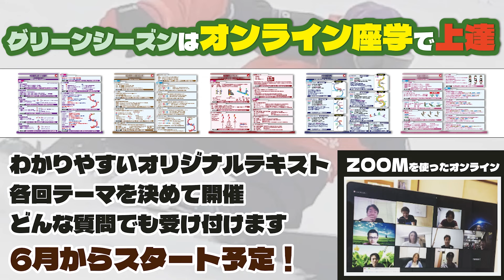DEELUXEブーツ：AERIS（エアリス）【足首の可動域が増え自由度向上】ブーツの下段と上段の間にスリットあり。足首の柔軟性がアップして細かいボード操作がやりやすくなる。雪質を変化も感じやすくなる！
『DEELUXE』一押しアイテム
：AERIS：

■■■2024オンライン座学■■■

■■■JOINT HOUSE 群馬県■■■

店長ワカとやっているショップ
【JOINT HOUSE-SNOWBOARD SHOP-】

青木玲オリジナルウエアー『レイズ』のアパレル展開。